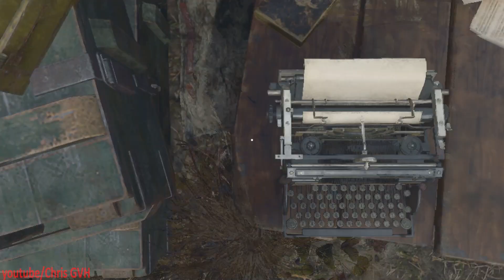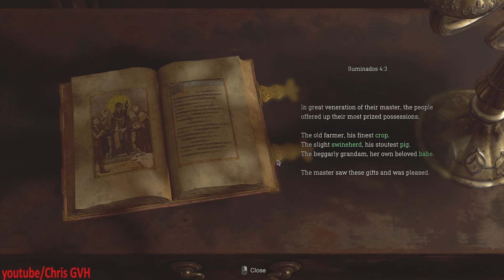Cùng chơi Resident Evil 4 Remake #2 Gã cưa máy và bọn dân làng điên đông như kiến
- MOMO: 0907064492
- Qua STK: Standard Chartered 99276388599, Vietcombank 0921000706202. (Chủ Tài Khoản: Nguyễn Trí Hiếu)

Đây là game Resident Evil 4 phiên bản Remake được làm lại với nhiều cải tiến hấp dẫn về đồ họa lẫn gameplay, hứa hẹn sẽ là 1 siêu phẩm game kinh dị trong năm nay.